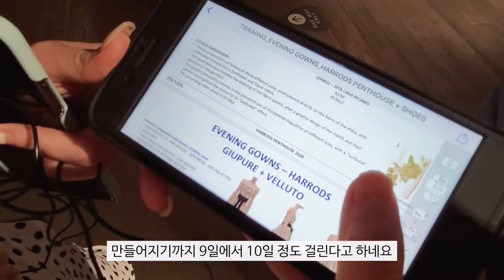런던 프라다 매장 VVIP 행사 같이 가요!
안녕하세요. 런던 사는 지아, 오늘은 런던 헤롯 백화점에 프라다 매장에서 저희를 특별히 VVIP 행사에 초대를 해주셔서 다녀왔어요!

기본적으로 제일 인기 많은 제품을 보여주는 게 아니라, 이번엔 특별히 헤롯 백화점에서만 구매할 수 있는 프라이빗 익스클루시브 제품들만 소개하는 자리였어요! 초대된 인원만 들어갈 수 있는 VVIP 행사에서 눈호강 제대루 했네요 :)

여기 소개된 제품들 관심 있으시면 댓글 남겨주세요!
▼ 런던 사는 지아가 운영하는 스토어 놀러가기 ▼